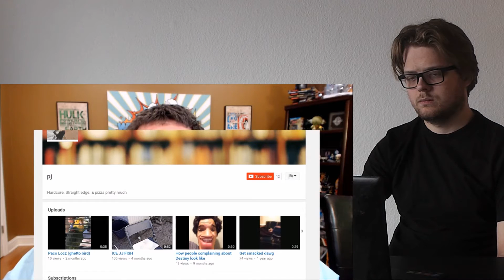FRANCIS READS MEAN COMMENTS REACTION!!!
This is a "FRANCIS READS MEAN COMMENTS" REACTION!